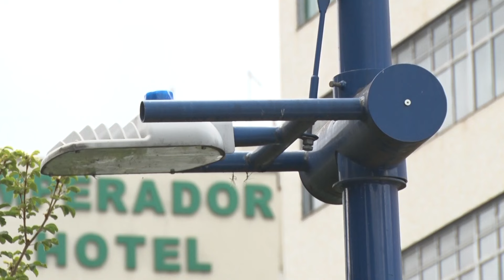INTERRUPÇÃO DE ENERGIA PROGRAMADA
DME realiza desligamentos programados em várias regiões de Poços de Caldas.